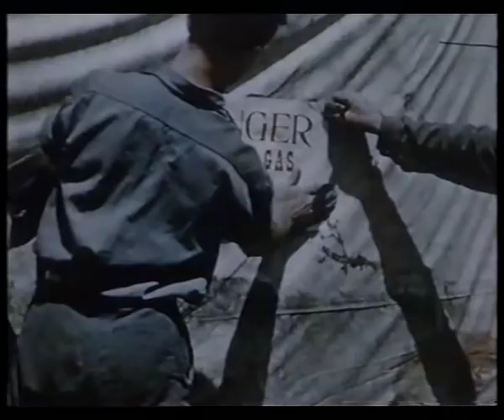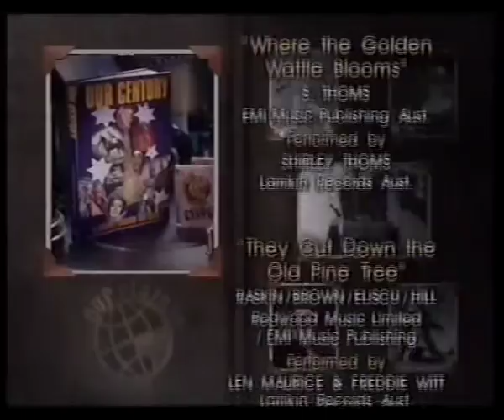Invaders - Feral Animals & Pests in Australia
Episode from the TV series Our Century, presented by Ray Martin. Introduced animals & plants were a huge problem in Australia last century.It cost many man hours trying to erradicate them & caused a lot of damage to livestock & the envirionment.